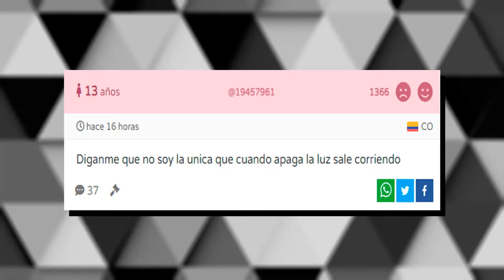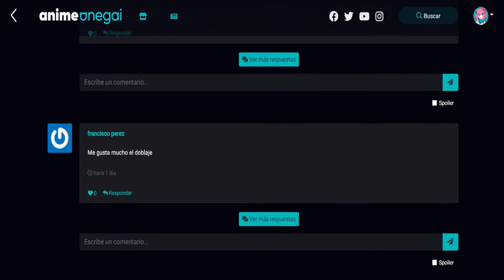10 DATOS / 3 MINUTOS | Chou Kadou Girl 1/6: Amazing Stranger (Súper Chica Móvil 1/6)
Chou Kadou Girl 1/6: Amazing Stranger (o también conocida como Súper Chica Móvil 1/6) es un anime de 2019 que recientemente terminó de emitirse con doblaje latino en Anime Onegai y me dio la excusa perfecta para brindarle este vídeo. Dado a que no hay muchas curiosidades al respecto, este formato le queda como anillo al dedo, espero que les encante.